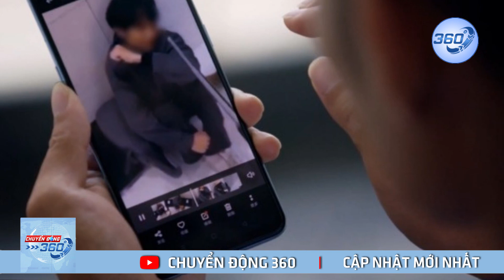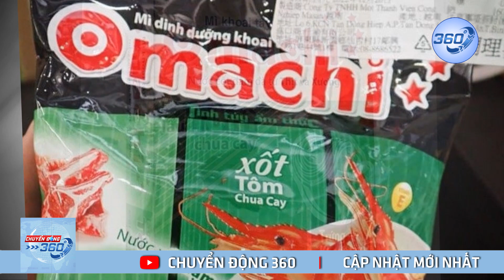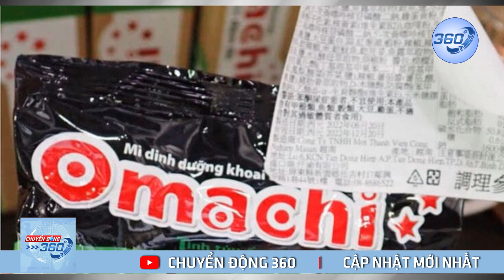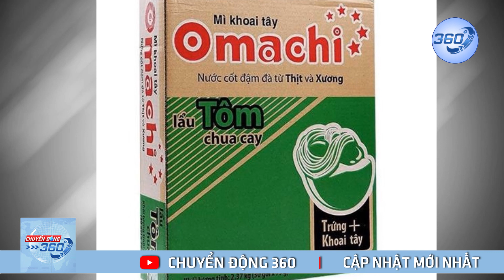"Thương vụ bạc tỷ" của các đường dây lừa đảo ở Campuchia | Chuyển động 360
"Thương vụ bạc tỷ" của các đường dây lừa đảo ở Campuchia. Trong một đường dây lừa tình nhắm đến những phụ nữ nhẹ dạ, có người đã mất đến 1,5 triệu USD chỉ vì tin vào tình yêu ảo qua mạng | Chuyển động 360